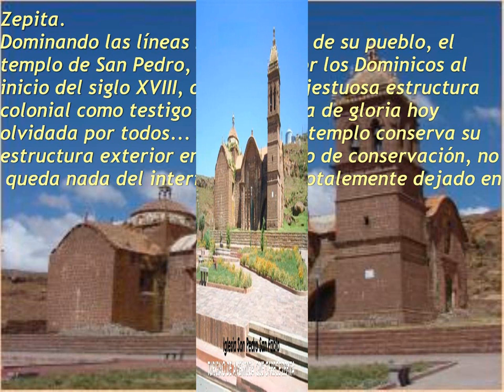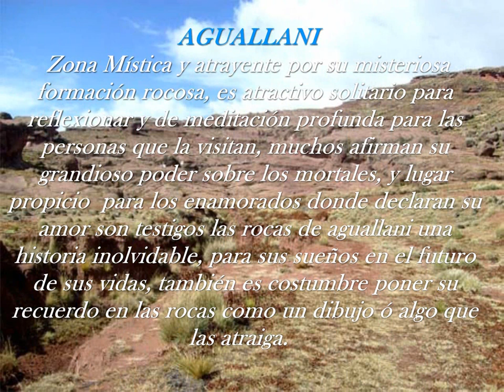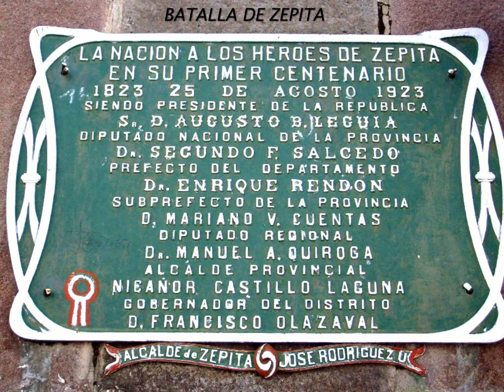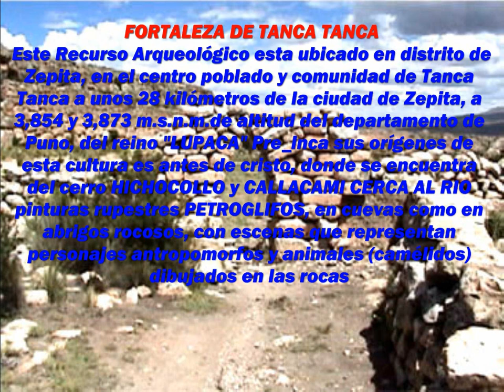zepita - puno - peru.wmv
zepita pueblo historico y turistico